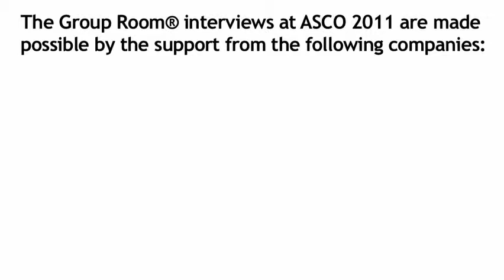Sonali Smith, MD: An Update On Treatment for Non-Hodgkin's Lymphoma ASCO 2011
Sonali Smith, MD gives an update on a Non-Hodgkin's lymphoma paper presented at ASCO 2011.

Dr. Smith is Associate Professor of Medicine at the University of Chicago Medical Center.  She is an expert in the care and treatment of adults with all types of Hodgkin and non-Hodgkin lymphoma. She has a special interest in new agents for lymphoma, as well as stem cell transplantation and its role in improving the survival of patients with relapsed lymphomas.